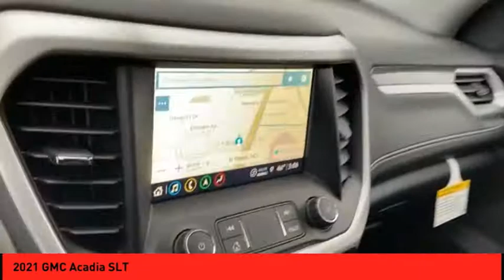2021 GMC Acadia St. Peters MO 51607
2021 GMC Acadia SLT

This White Frost 2021 GMC Acadia SLT might be just the SUV for you.  It comes with a 6 Cylinder engine.  With a crash test rating of 5 out of 5 stars, everyone can feel secure.  The exterior is a sleek white frost.  Call today and take this one out for a spin!  Purchase your vehicle completely online and WE'LL DELIVER it to your home!* After market Equipment may not be reflected in the price above**Price does not include $199 painted pinstripe were applicable, Processing fee of $199, Tax, Title or License.